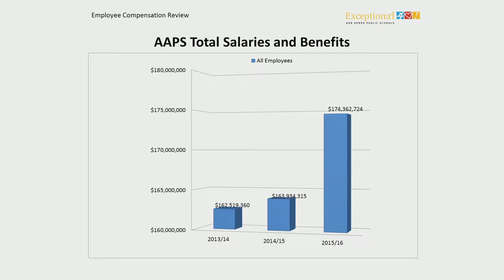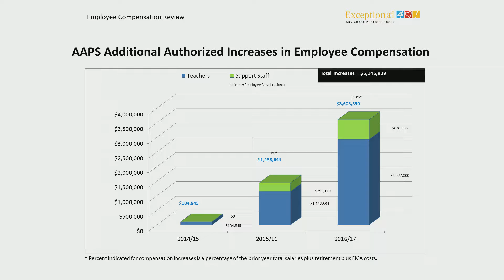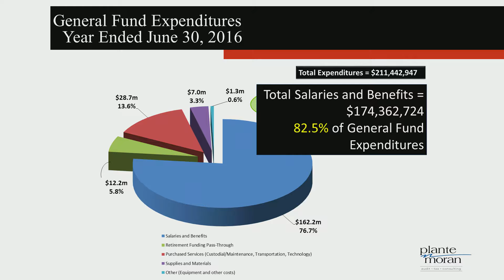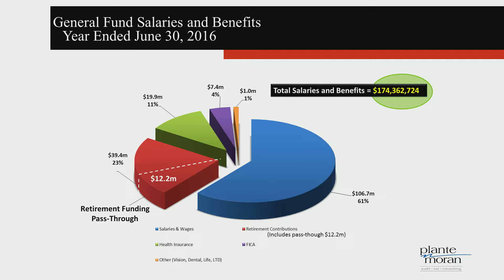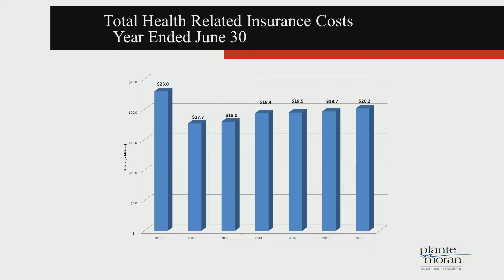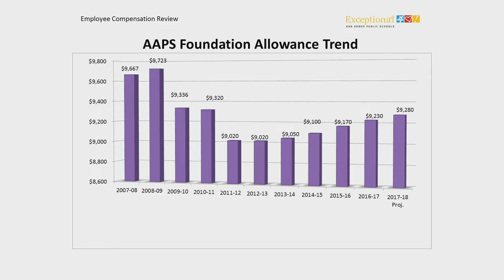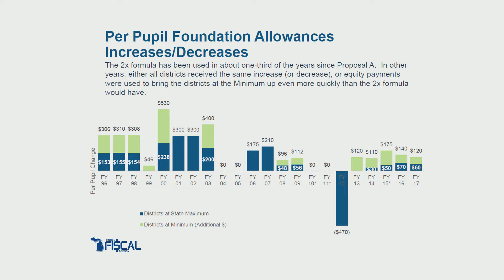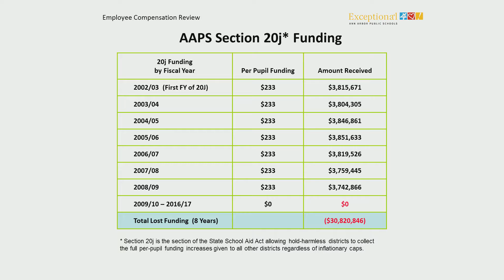Employee Compensation Review 2017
At the June 14 Ann Arbor Public Schools Board of Education meeting, CFO Jill Minnick shared this report on employee compensation as part of the discussion on the proposed 2017-18 budget.